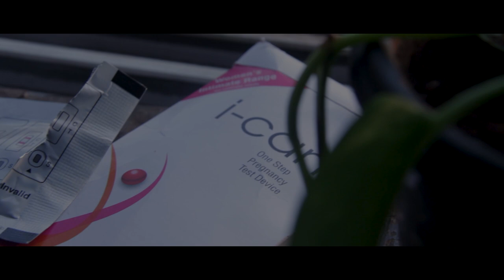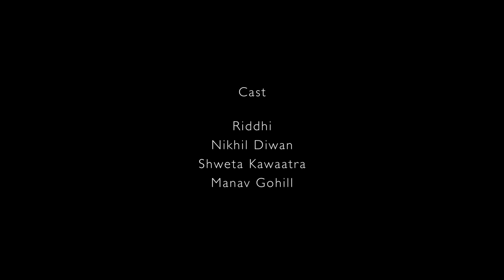Hindi Short film | Lali ka Hero | Manav Gohil | Shweta Kawaatra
A father, the hero?!?